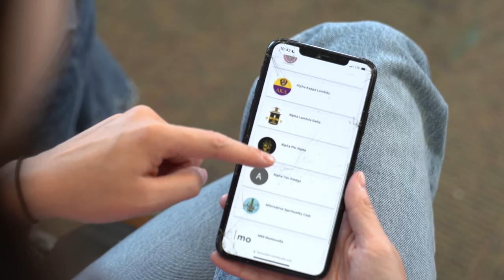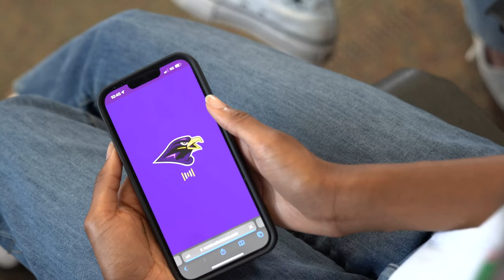How to Get Involved – University of Montevallo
At the University of Montevallo, life is better together on the bricks! We can't wait to see you.